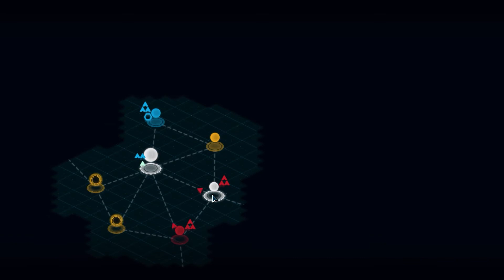Battlestation: Harbinger #002 -German/Preview- Neues Schiff, neues Glück!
Ihr mochtet FTL? Ihr mögt Roguelike RPGs? Ihr steht auf knackige Schwierigkeit? Simple Steuerung? Suchtfaktor? Dann werdet ihr auch Battlestation Harbinger mögen.